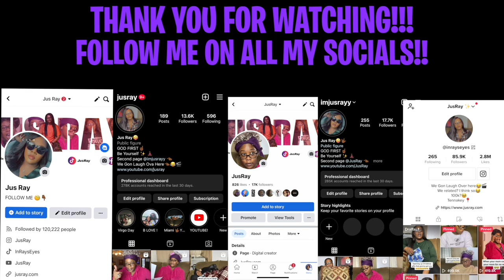MORNING NEIGHBORHOOD WATCH WITH GRANNY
LET’S BECOME FRIENDS!!